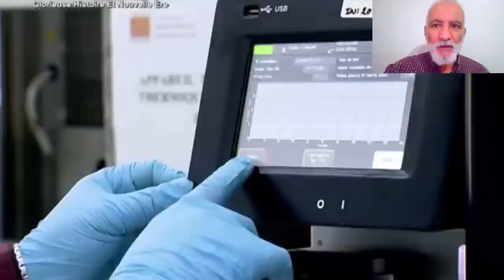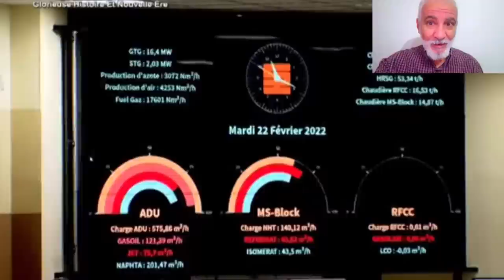الجزائر تحدث ثورة طاقوية إقليمية و تتحول من الاستيراد إلى التصدير في إنتاج الوقود بكل انواعه